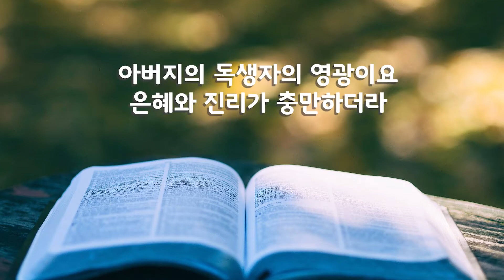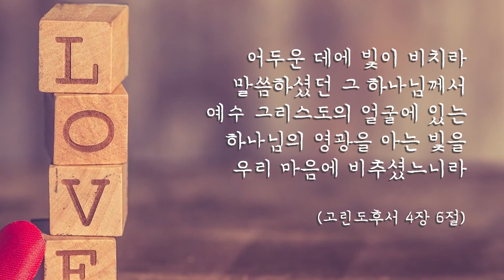GNTV 노미연 - 쉐마노트 [묵상] : 하나님의 영광을 아는 빛